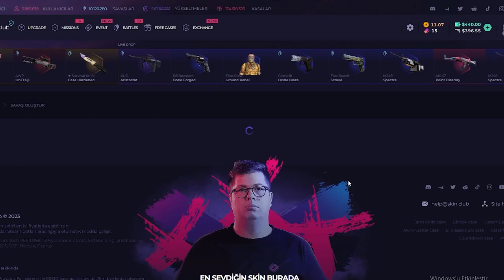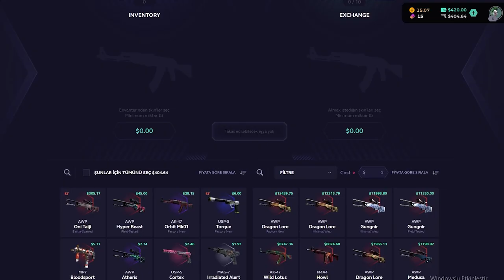Berk Rip Tepe - HIZLI FACEIT OYUNU! | skinclub PROMO CODE 2023